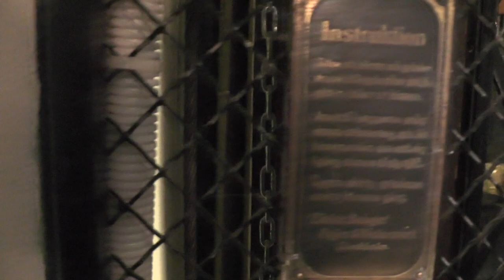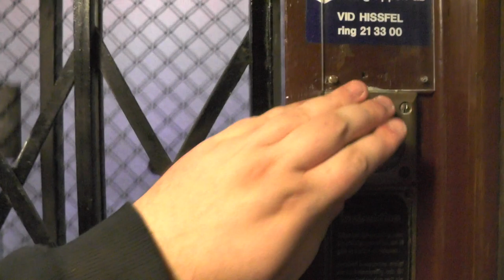1928 Poijes & Wettermark (VF-mod.) Traction Elevator @ Garvar Lundins gränd 6, Stockholm, Sweden!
ELEVATOR INFORMATION!

Manufacturer/Tillverkare: Elektriska Bolaget Poijes & Wettermark, Stockholm
Model/Modell:

Location/Adress: Garvar Lundins gränd 6, 112 20 Stockholm (Kungsholmen) SWEDEN!